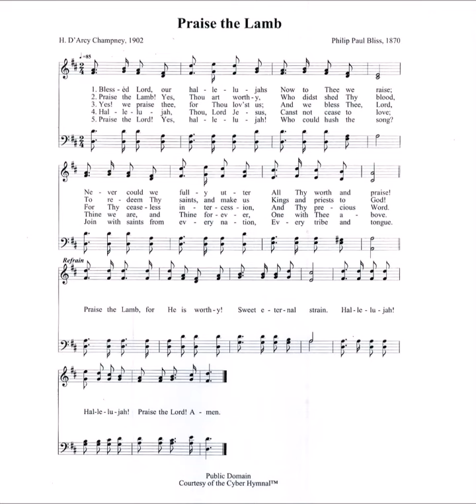Blessed Lord, Our Hallelujahs (Praise the Lamb)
Text by: H D'Arcy Champney 1902
Tune: Praise the Lamb by: Philip P Bliss 1870

1. Blessèd Lord, our hallelujahs
Now to Thee we raise;
Never could we fully utter
All Thy worth and praise!

Refrain
Praise the Lamb, for He is worthy!
Sweet eternal strain.
Hallelujah! Hallelujah!

2. Praise the Lamb! Yes, Thou art worthy,
Who didst shed Thy blood,
To redeem Thy saints, and make us
Kings and priests to God! [Refrain]

3. Yes! we praise thee, for Thou lov’st us;
And we bless Thee, Lord,
For Thy ceaseless intercession,
And Thy precious Word. [Refrain]

4. Hallelujah, Thou, Lord Jesus,
Canst not cease to love;
Thine we are, and Thine forever,
One with Thee above. [Refrain]

5. Praise the Lord! Yes, hallelujah!
Who could hush the song?
Join with saints from every nation,
Every tribe and tongue. [Refrain]